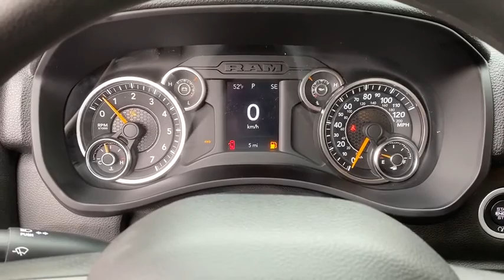2020 Ram 2500 Shelby, Gastonia, Charlotte, Forest City, NC R2034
Bright White Clearcoat New 2020 Ram 2500 available in Shelby, North Carolina at Marburger CDJR. Servicing the Gastonia, Charlotte, Forest City, NC area.

Marburger CDJR
1310 E. Dixon Blvd

Bright White Clearcoat 4WD 8-Speed Automatic 6.4L Heavy Duty V8 HEMI w/MDSbrbrRecent Arrival!brbrAwards:br  * Motor Trend Automobiles of the yearbrbrbr2020 Ram 2500 Tradesman Price includes: $500 - Ram HD Engine Bonus Cash 44CLA3 (2020 HD Gas). Exp. 01/04/2021
Quick Order Package 2ZA Tradesman|3.73 Axle Ratio|Anti-Spin Differential Rear Axle|17 x 7.5 Steel Styled Wheels|Wheels: 18 x 8.0 Steel Chrome Clad|Heavy Duty Vinyl 40/20/40 Split Bench Seat|Cloth 40/20/40 Bench Seat|Tradesman Level 2 Equipment Group|Chrome Appearance Group|5th Wheel/Gooseneck Towing Prep Group|Protection Group|220 Amp Alternator|Clearance Lamps|Front & Rear Rubber Floor Mats|LED Bed Lighting|Power Adjust & Heated Black Tow Mirrors|ParkSense Rear Park Assist System|Rear Window Defroster|Spray In Bedliner|Tow Hooks|Trailer Brake Control|Radio: Uconnect 3 w/5 Display|Vendor Painted Cargo Box Tracking|40/20/40 Split Bench Seat|4 Way Front Headrests|Rear Folding Seat|Carpet Floor Covering|2 Way Rear Headrest Seat|GPS Antenna Input|Active Noise Control System|Manual Adjust 4-Way Driver Seat|Manual Adjust 4-Way Front Passenger Seat|Black Exterior Mirrors|Trailer Tow Mirrors|Mirror Running Lights|Matte Black Mesh Grille w/Chrome|Bright Rear Bumper|Exterior Mirrors w/Heating Element|Electronically Controlled Throttle|USB Host Flip|SiriusXM Satellite Radio|SiriusXM Radio Service|For More Info, Call |Tip Start|Transfer Case Skid Plate Shield|Integrated Voice Command w/Bluetooth|4-Wheel Disc Brakes|6 Speakers|Air Conditioning|Electronic Stability Control|ParkView Rear Back-Up Camera|Tachometer|Voltmeter|ABS brakes|AM/FM radio|Adjustable head restraints: driver and passenger w/tilt|Brake assist|Delay-off headlights|Driver door bin|Dual front impact airbags|Dual front side impact airbags|Front anti-roll bar|Front reading lights|Fully automatic headlights|Heated door mirrors|Illuminated entry|Low tire pressure warning|Occupant sensing airbag|Outside temperature display|Overhead airbag|Overhead console|Passenger door bin|Passenger vanity mirror|Power door mirrors|Power steering|Power windows|Radio data system|Rear anti-roll bar|Rear step bumper|Speed control|Tilt steering wheel|Traction control|Variably intermittent wipers|Compass|Front Center Armrest w/Storage